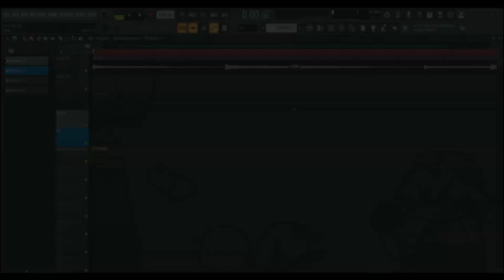(FLP UPDATE) Sunset Vocal FLP | Mexifloor/Mexipiso OST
ESP:  FLP en el comentario fijado
ENG: FLP in the pinned comment